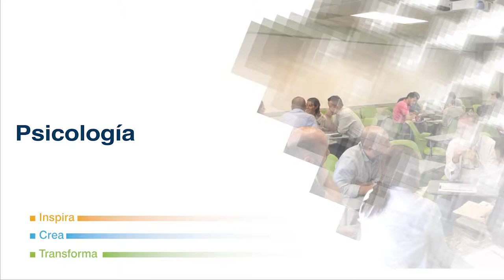Ponte al día con Momento Docente: Evaluación para el Aprendizaje